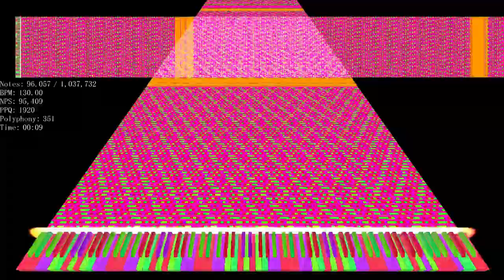[Black MIDI] 1 Million in 10 Seconds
Made by: POPORAAKI

Used Program: Zenith Modded, Zenith, FFmpeg
Used Soundfont: Red Steinway (Realistic).sfz
Used Synth: Keppy's MIDI Converter

CREDITS